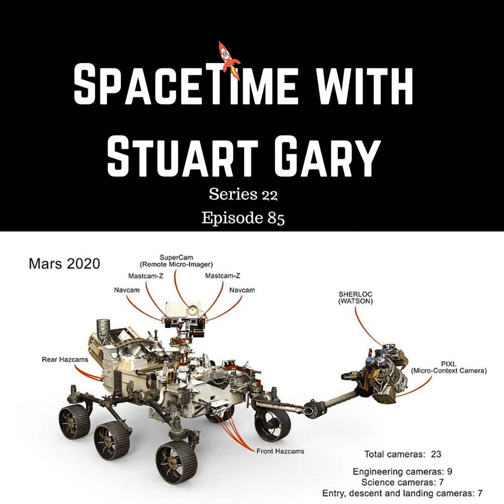85: Mars 2020 Rover - The Hunt Is On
(mobile friendly). SpaceTime with Stuart Gary S22E85 *Mars 2020 rover to search for microscopic fossilsNASA’s Mars 2020 rover will land on the Red Planet’s JEZERO Crater. The landing site was selected as it’s considered the best place on the planet to look for signs of microscopic fossils and ancient life.YouTube URL *New comet interceptor missionThe European Space Agency is planning a new mission to study a comet. The comet interceptor mission will follow on from the Rosetta spacecraft mission which spent two years studying the comet 67P/Churyumov–Gerasimenko.YouTube URL *New Pluto orbiter mission plannedNASA has funded Southwest Research Institute in Boulder, Colorado to study the important attributes, feasibility and cost of a possible future Pluto orbiter mission. *How Supernova 1987A revealed some of its secretsIt took over thirty years and some of the most remote deserts in Australia for astronomers to uncover some of the deepest secrets of Supernova 1987A. *Studying space weather’s effect on the ionosphereNASA’s Ionospheric Connection Explorer satellite ICON has been successfully launched into orbit on a mission to study the ionosphere and how space weather from above impacts terrestrial weather from below.YouTube URL *Hayabusa 2 on its way back homeJapan’s Hayabusa 2 mission is on its way back home after spending the last year and a half studying the Near-Earth Asteroid Ryugu. *The Science ReportGrowing evidence that vaping may harm the heart and circulatory system.Facebook software caught covertly activating i-phone users cameras.First evidence of feathered polar dinosaurs in Australia.Iran has begun enriching uranium at a secret underground nuclear plant in breach of UN agreements.A new study finds people who tend to believe in conspiracy theories are often very lonely For enhanced Show Notes including photos to accompany this episode, rate and review SpaceTime at all good podcasting apps…including Apple Podcasts, Google Podcasts, Spotify, Stitcher, PocketCasts, Podbean, Castbox, iHeartRadio, Radio Public, TuneIn Radio, Spreaker, Deezer, ACast, etcRSS feed Would you prefer to have access to the special commercial-free version of SpaceTime? Get immediate access to over 170 commercial-free, double episode editions plus bonus content. Thank you.Plus: As a part of the SpaceTime family, you can get a free audiobook of your choice, plus 30 days free access fro...